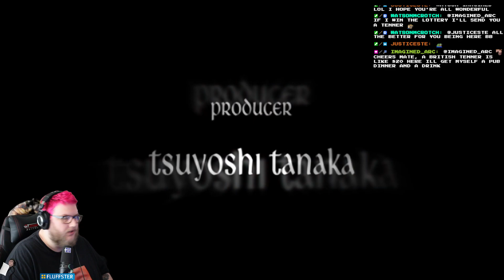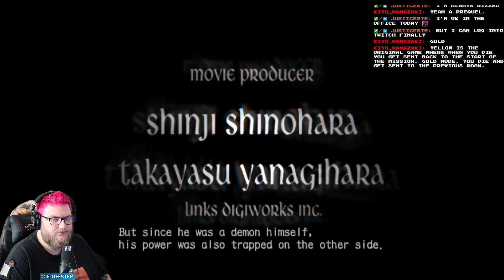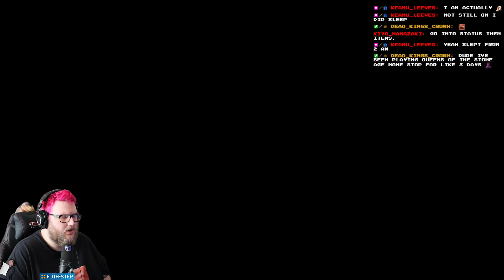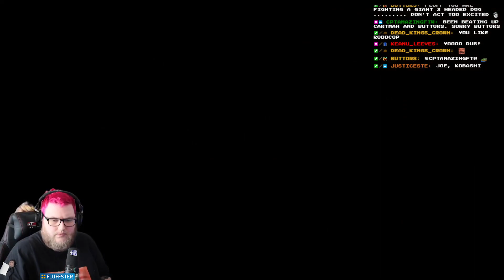Devil May Cry 3: Dante's Awakening - Special Edition (Part 1)